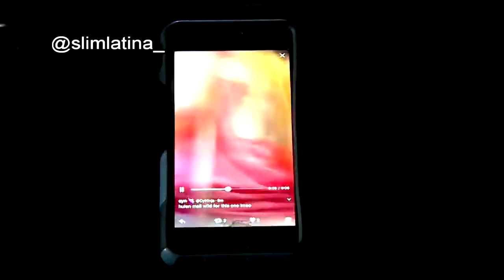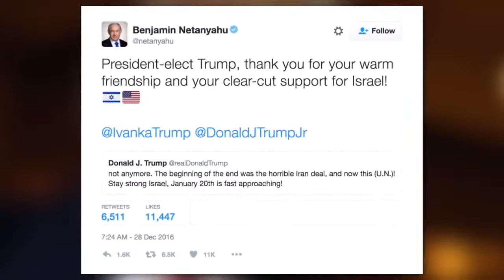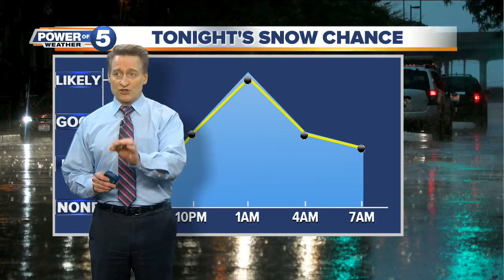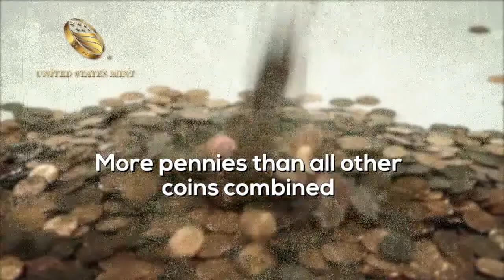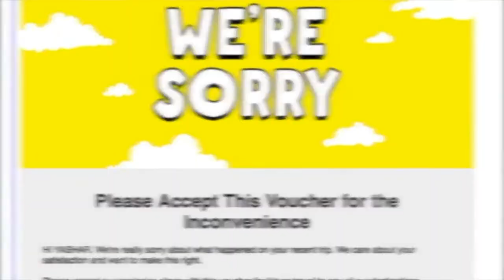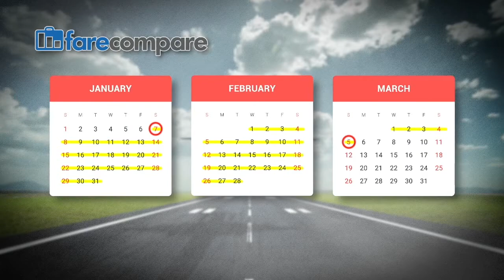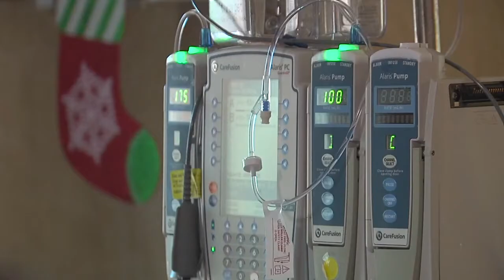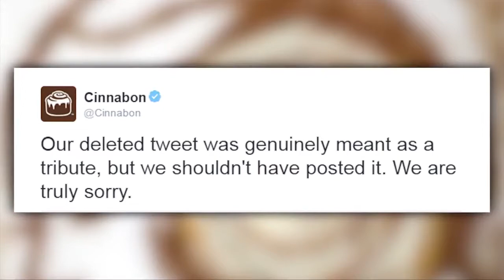Tara Molina- The Now Cleveland 12/28/16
The NOW